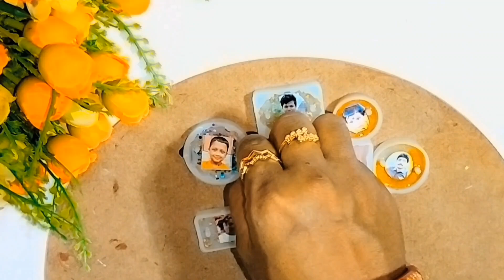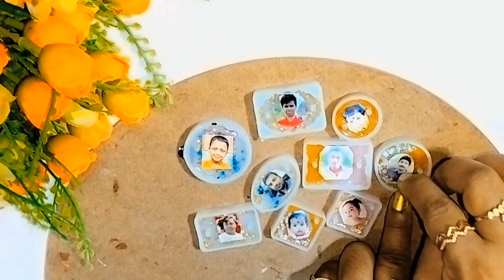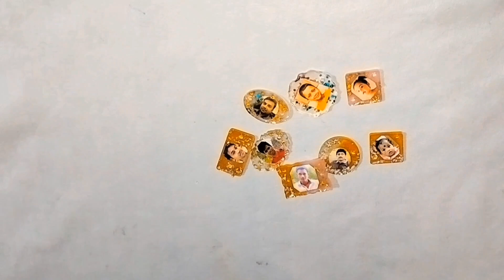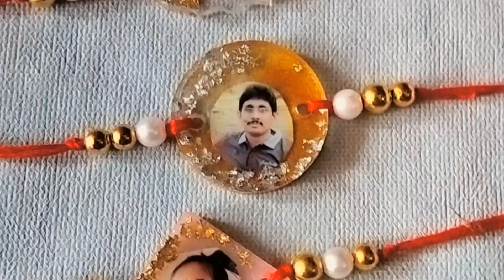Resin photo rakhi making tutorial /resin rakhi /resin art /how to make resin rakhi at home